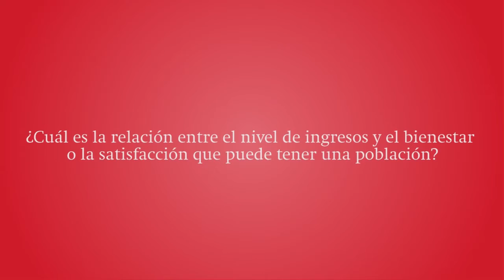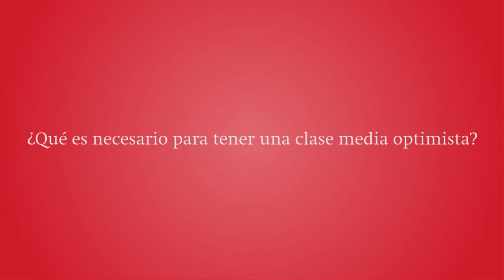Jorge Yamamoto "la clase media sufre más porque aumenta sus expectativas"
El psicólogo de la Pontificia Universidad Católica del Perú explica las fuentes de felicidad para los peruanos, y por qué la clase media suele sentir más frustración frente a su progreso económico.